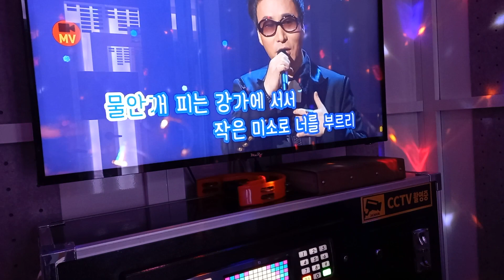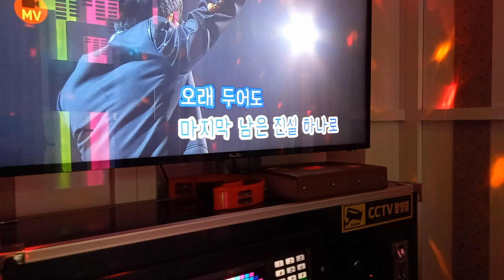사랑을 위하여